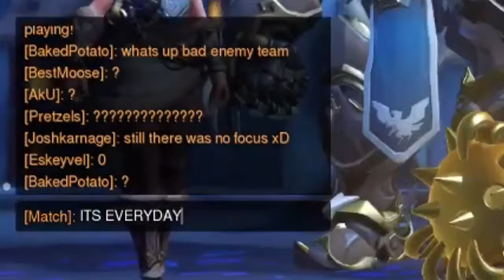The Floor is Bronze